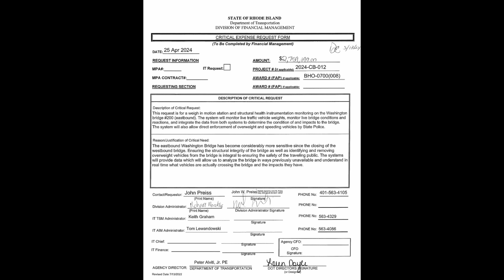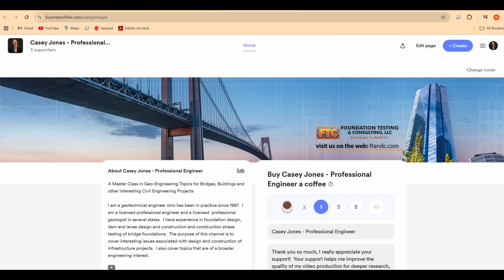Key Questions to ask RiDOT about Washington Bridge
In this video, I share my opinion as to the key questions that Rhode Island DOT should be answering rather than dodging (so far anyway) about the situation with the replacement of the Westbound Washington Bridge (I-195) over the Seekonk River in Rhode Island.

Reentry by Eric Berger, SpaceX, Elon Musk, and the Reusable Rockets that Launched a Second Space Age

My Recommended Questions for Rhode Island Government
1. What is the desired completion date for the W.B. Washington Bridge (month and year)?
2. What is the total estimated cost for the demolition of the existing W.B. Washington Bridge and the design and construction of its replacement and how will RiDOT secure the required funding?
3. Has RiDOT performed or have they had performed on their behalf, an engineering evaluation as to what caused the failure of the anchor bolts on the W.B. Washington Bridge that led to its emergency closure in December 2023?  If so, what were the results of such a study and when does it appear that the anchors rods failed?
4. When will the structural health monitoring system for the existing E.B. Washington bridge become operational, since the date of completion listed in the RiDOT purchase document listed a planned completion date of October 2024?  Will RiDOT post readings from this monitoring system on a live, publicly available dashboard?
5. What, if any, restructuring measures is RiDOT taking to improve the maintenance and repair programs of existing bridges and the project delivery process for new bridges?